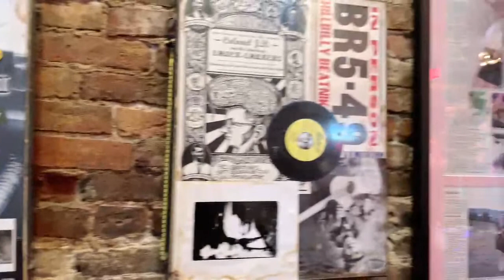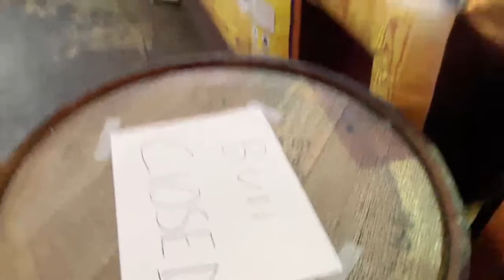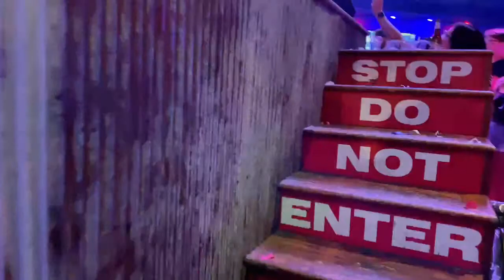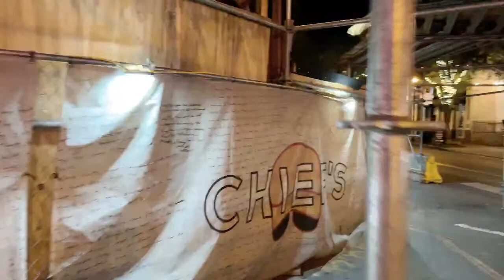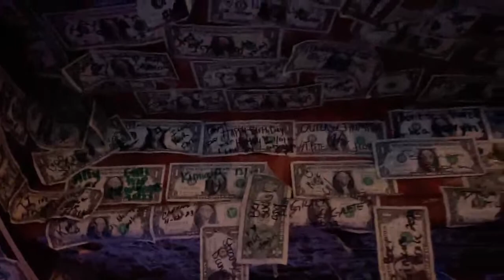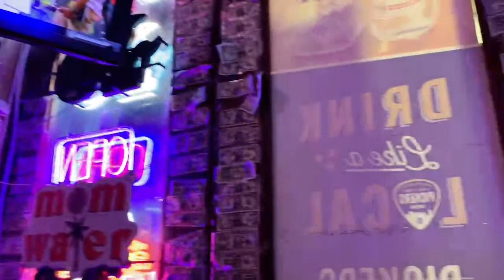NASHVILLE TN LIVE BROADWAY STREET 8/24/23 PEOPLE / BANDS WATCHING / BARS/ HANG OUT /VLOG TOUR